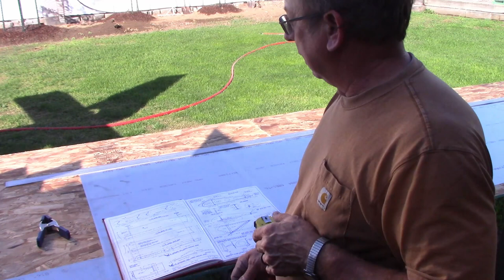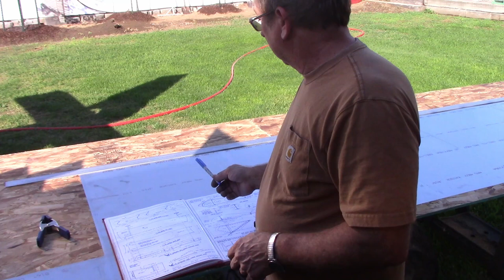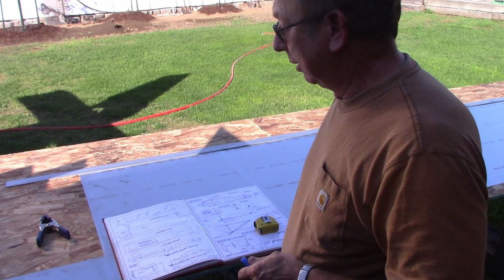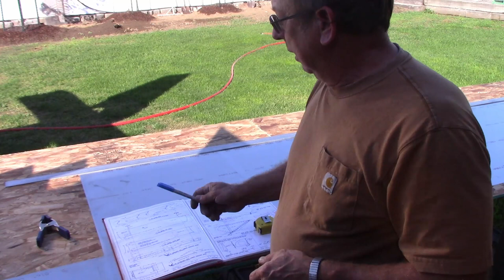Building A Zenith 701: Installing The Top Wing Skin, Part 2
This is Part 2 of installing the top wing skin on the wing, this is the layout,  cutting,and clecoing of the .016 thick aluminum sheet and getting it installed on the wing skeleton. I hope you find something usefull here. Enjoy.

Neiko Rivet Gun
This is my rivet gun of choice, but it apparently has been discontinued.
Below is a replacement which from appearance and color is the exact same rivet gun with a different name'

Heavy Duty Air Riveter

Chicago Pneumatic 1/4" Air Drill
Also discontinued, they now make this drill with a composite body but the reviews are terrible so I cannot recomend it. I am searching for a comparable replacement.

Marson Hand Riveter

Vise Grip Sheet Metal Pliers

Midwest Aviation Snip Set

Andy Snips

Beverly Style Shear

Rivet Cage

CP Angle Die Grinder

CP Straight Die Grinder

Neiko Step Drills

Neiko Large Step Drill

Instrument Hole Punch

1/8" cleco's

3/32" cleco's

5/32" cleco's

Olfa PC-L Knife (replaces the P-800)

Strap Duplicator

Rivet Fan Spacing Tool

Black and Decker Cordless Screwdriver for deburing

Countersink for deburing

Please bear in mind that these are my opinions and the techniques I have chosen to use in my shop for my projects. You are responsible for your own choices and I take no responsibility for how you might use any information presented here.